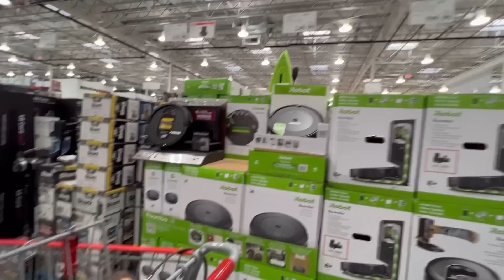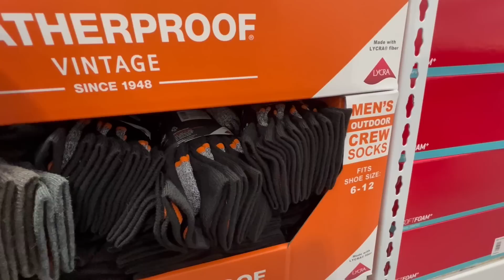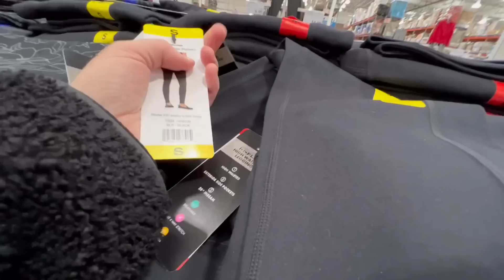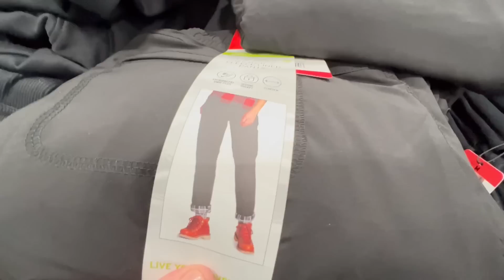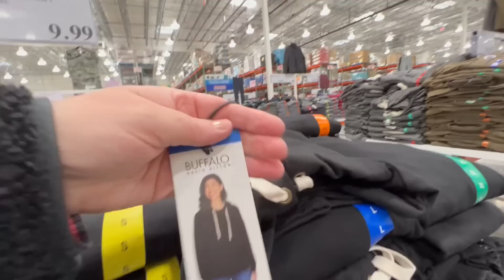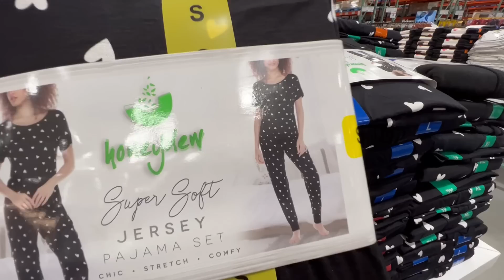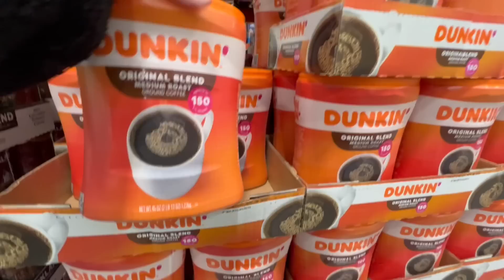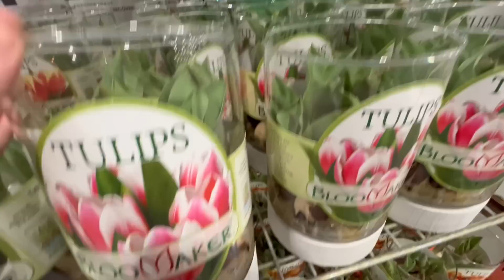МАГАЗИН КОСТКО ОЧЕНЬ БОЛЬШИЕ СКИДКИ/США/СЕЛЬЧАНКА В АМЕРИКЕ